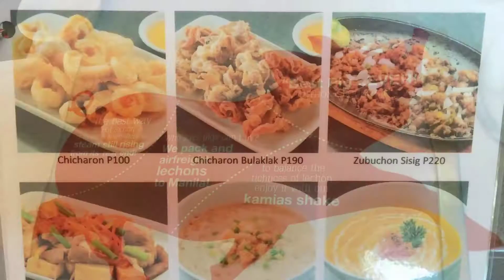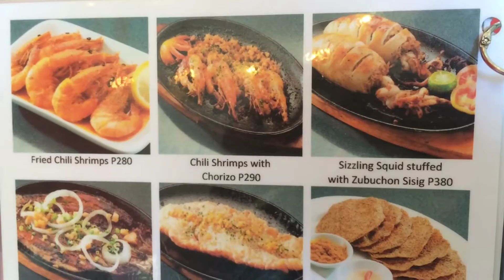Zubuchon Cebu IT Park Lahug by HourPhilippines.com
Zubuchon Cebu IT Park Lahug.  The newest branch of Zubuchon in Cebu.  A full service lechon restaurant with modern ambiance compared to Rico's Lechon or CNT.  Zubuchon is known for the crackling bubbled skin of their lechon.  Zubochon in Cebu is undoubtedly one of the best tasting pigs in the world.  It has been named such by the likes of Anthony Bourdain of TLC show No Reservations.  What makes this lechon special is that the pig is organic and is sprayed with coconut juice overnight before roasting on charcoal fired rotisserie for 5 hours.  They also have a Mactan Airport branch but they usually run out of fresh lechon.  Zubuchon delivers to Manila so what are you waiting for? :-)

Cheers,